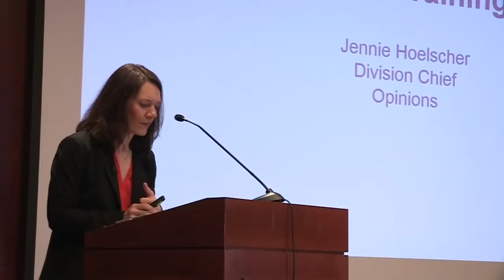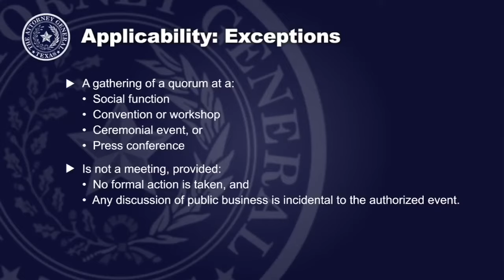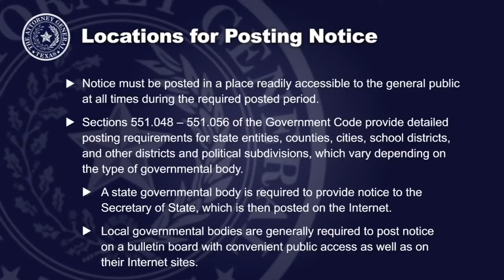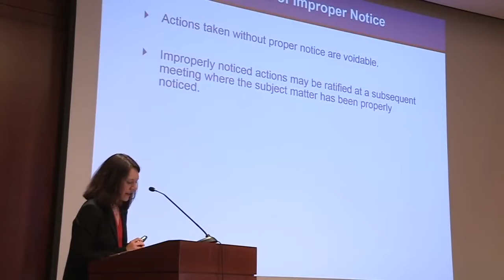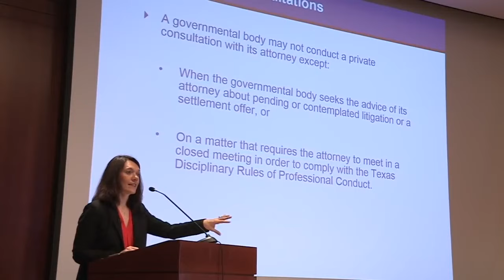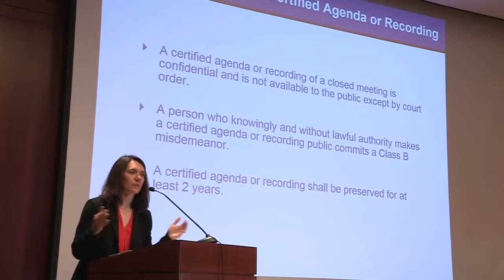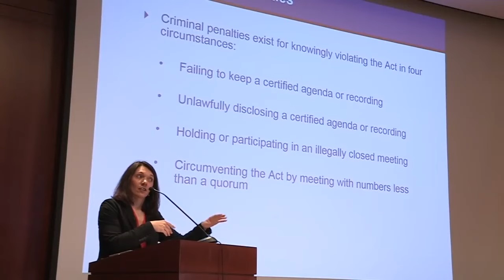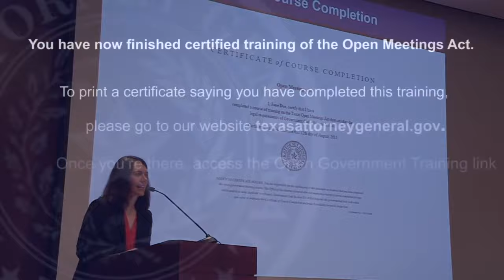Open Meetings Act Training Video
Open Meetings Act Training Video with 86th Legislative Session Updates.